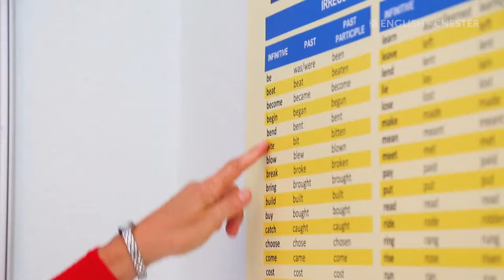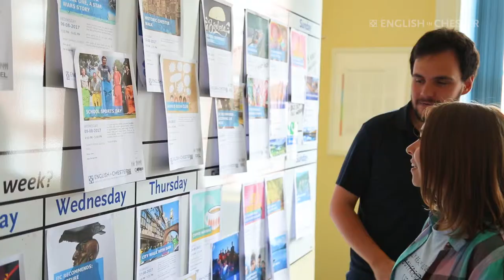Englishin Chester full video 2019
English in Chester, established in 1976, is a medium-sized, owner-managed, English language school. We are a team of professional and caring people dedicated to providing a first class experience for every student.

The school has an excellent nationality mix and is known for the personal attention it provides both in and out of the classroom. There is a relaxed and friendly learning environment and a wonderful range of courses to suit different age groups and students with different needs.